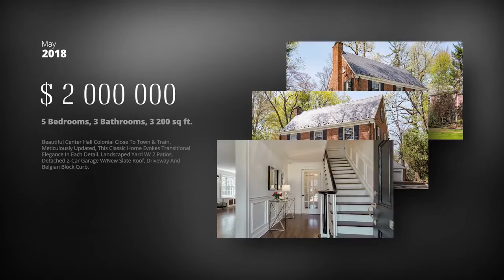Real Estate | Premiere Pro Templates - Motion Array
Item details The Real Estate Premiere Pro template is a clean and modern project for displaying any home, apartment or commercial real estate listing with a smooth and sophisticated design. This project is very easy to use, just open it, drop your images in, change the text, and hit render. Premiere CC 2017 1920x1080 (HD) No Plug-Ins Music Not Included: Fashion Funk Hip-Hop Can Be Downloaded Separately. Premiere CC 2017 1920x1080 (HD) No Plug-Ins

 Real,Estate,tarazz,Premiere,CC,2017,1920x1080,(HD),No,Plug-Ins,Premiere,Pro,Templates